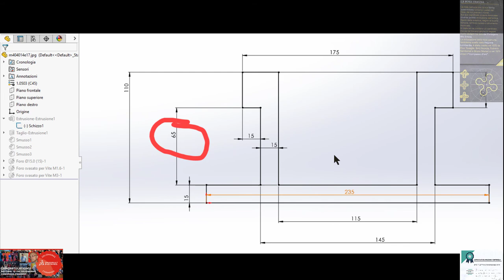REC GO 5